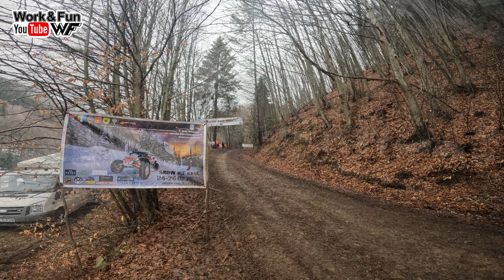❄️ Snow ice race 2023 ❄️ Mud Rain 🌧️ Ice Snow 🌨️ Fun 🤩 "Băiuț, Maramureș" ✌️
Salutare,
A sosit ziua concursului mult așteptat de noi, Snow Ice Race 2023 organizat de Marius Ponde și echipa lui, în comuna Băiuț, jud.Maramureș. Chiar dacă vremea a fost nefavorabilă și ploaia nu a încetat nici un minut pe ziua de Sâmbătă, am reușit să prind câteva cadre foarte faine în care concurenții au dat maximul posibil în această competiție. Cu toate că la bază era noroi și ploua, pe parcursul traseului condițiile climatice se modificau, iar concurenții trebuiau să se adapteze rapid de la mers pe noroi și apă, la mers pe gheață și zăpadă. A fost și un mic incident, un ssv s-a răsturnat, dar s-au recuperat rapid și au terminat această competiție pe locul 2 la general. Mulțumim organizatorilor pentru acest concurs minunat !  Enjoy ! 🍿
0:00 Intro
1:28 Plecare de la baza la start
6:41 Start Clasa Moto
7:24 Start Clasa Atv 800cc
8:08 Start Clasa Atv 1000cc
13:00 Pregatire SSV uri pentru start - cadre cu drona
14:40 Start Clasa SSV
21:10 Va saluta Robert de la Untouchables ✌
21:28 Un scurt discurs de incheiere 😁
Camera : GoPro Hero10 Black / DJI Mini 3 Pro
Edit : Filmora 12